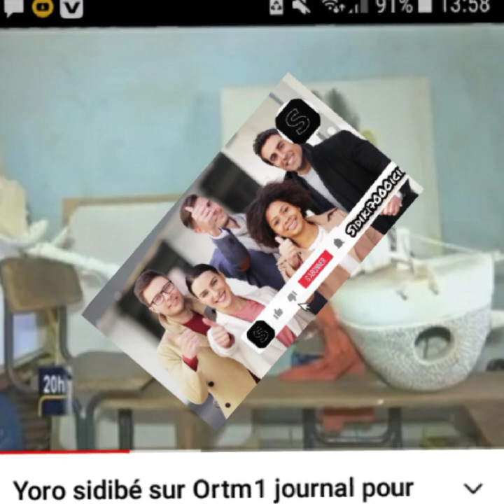YORO SIDIBÉ Le grand Donso Warabatiatio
📩👉WHATSAPP ( sur ta tête pendant son sommeil Alors abonnez vous et ne ratez surtout pas la prochaine vidéo dù pas bonne foi et merline coup cette araignée grimpera sur ta tête pendant que tu dormir pas c'est tout abonnant et👨‍💻 en cliquant 02:25

00:00 phase1
00:45 phase2
01:00 phase3
02:00 phase4
03:00 phase5
04:00 phase6
05:00 phase7
06:00 phase8
07:00 phase9
08:00 phase10
09:00 phase11
10:00 phase12
11:00 phase13
12:00 phase14
13:00 phase15
14:00 phase16
15:00 phase17
16:00 phase18
17:59 phase19